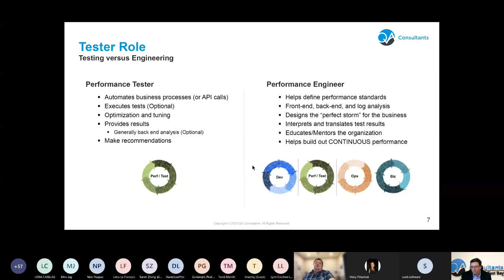Webinar: Building a Performance Engineering Culture - Performance Engineers Mindset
Join Scott Moore, Performance expert, as he discussed the mindset of a performance engineer.

Let's start a conversation about your performance challenges or any other questions you may have.

Head Office
4711 Yonge St,
Suite 1500,
Toronto, ON,
M2N 7E4

Office locations throughout Canada and the US.